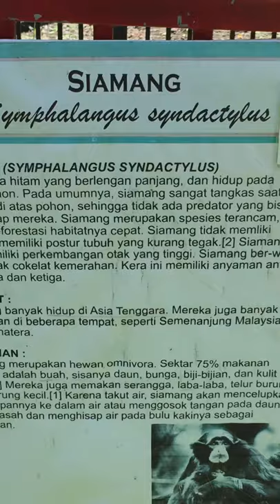Siamang TWSL Probolinggo